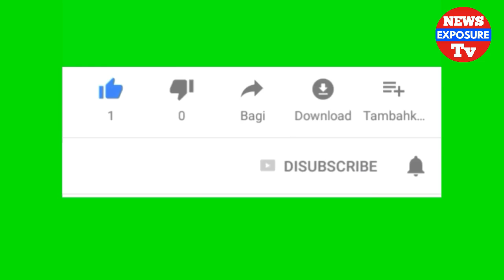কোরবানির জন্য শাকিবের কাছে টাকা চাইলেন অপু বিশ্বাস, পুরানো সম্পর্ক নতুন করতে চায় আপু বিশ্বাস